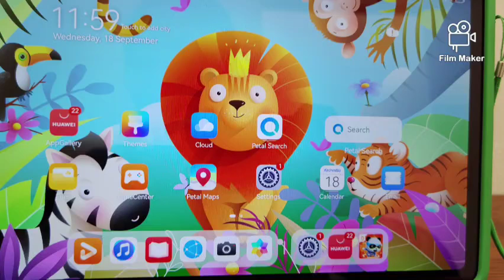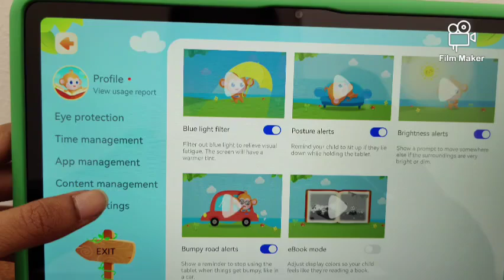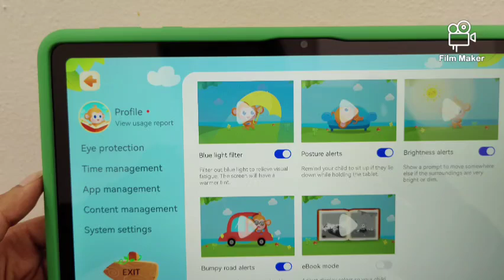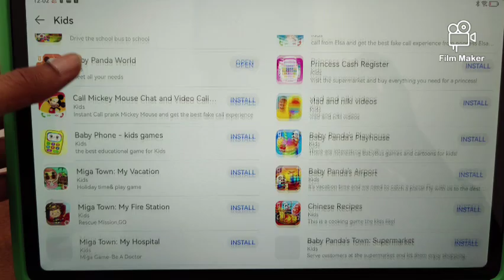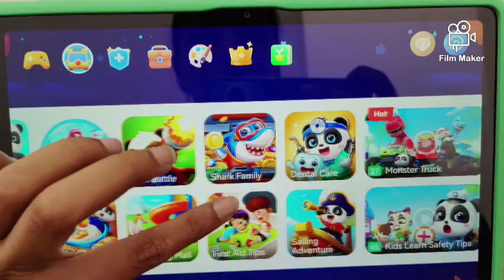Huawei Matepad SE 11 Kids Edition